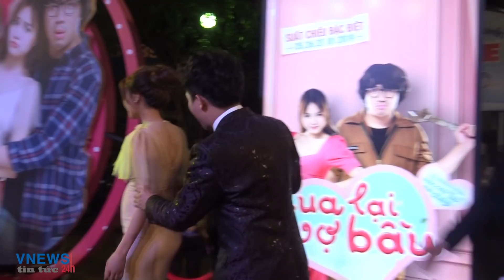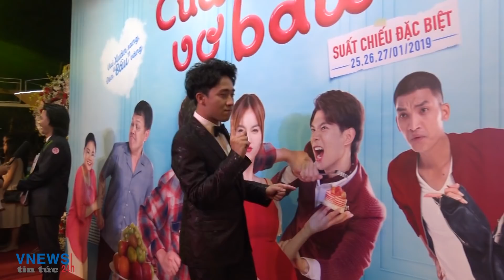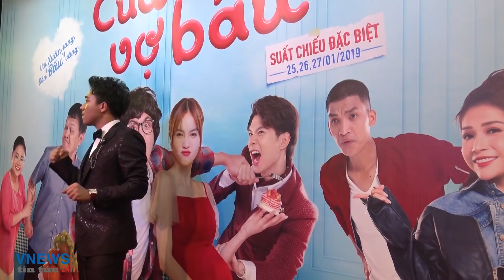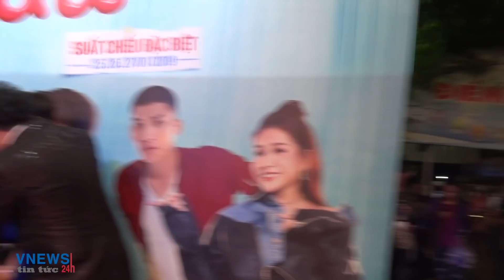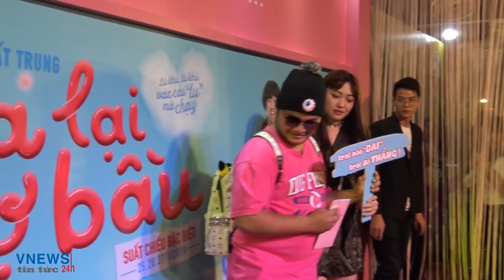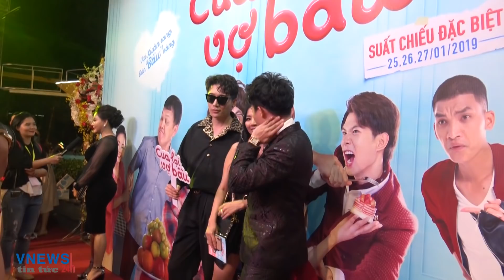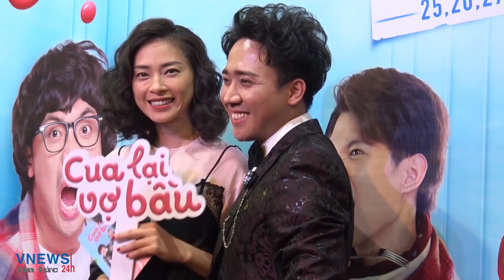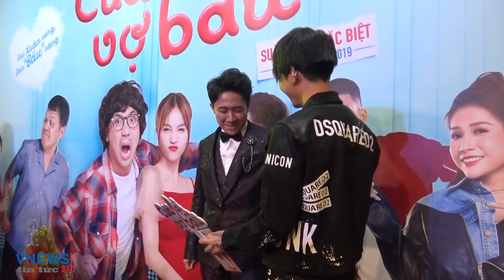Hari Won và dàn sao siêu khủng dến ra mắt phim Trấn Thành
Mùa phim Tết 2019 đã chính thức bắt đầu. Tối 23/01, buổi ra mắt phim Cua Lại Vợ Bầu đã diễn ra tại Sài Gòn. Đảm nhận vai nữ chính của bộ phim, Ninh Dương Lan Ngọc đã gây sốc khi bê nguyên bụng bầu đến buổi ra mắt phim.
Cua Lại Vợ Bầu được đạo diễn bởi Nhất Trung, phim tôn vinh ý nghĩa của gia đình, tình cảm giữa những người thân thương. Phim hứa hẹn sẽ đưa ra một góc nhìn mới về tình thân gia đình, tình cảm vợ chồng.

Cua Lại Vợ Bầu - bộ phim hứa hẹn mang đến nhiều tiếng cười và cảm xúc cho người xem sẽ ra rạp ngay ngày mùng 1 Tết Âm Lịch, tức ngày 5/2/2019.